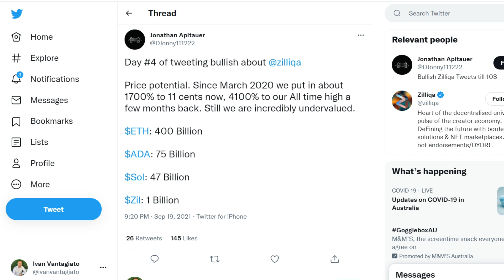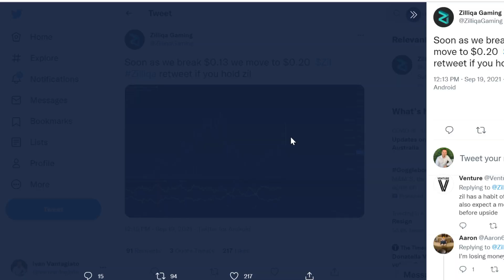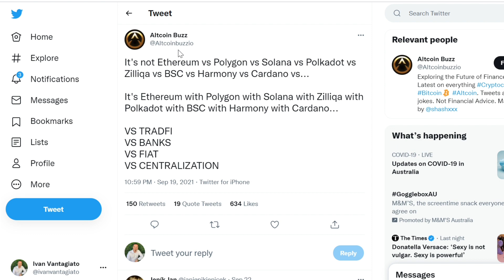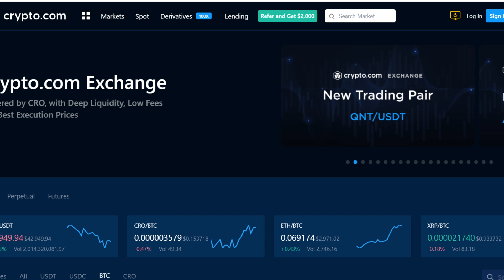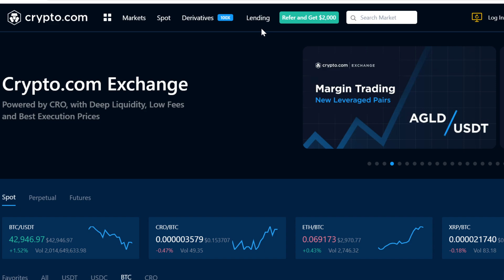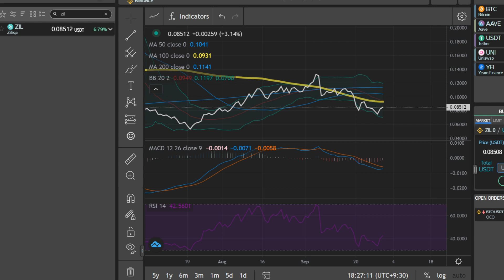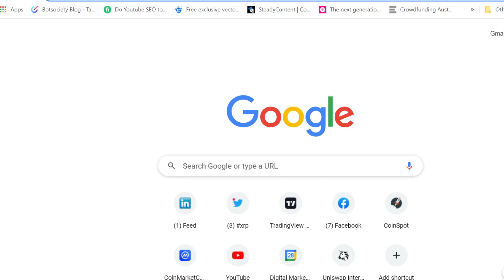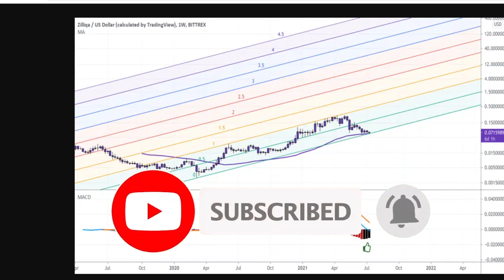ZILLIQA PRICE PREDICTION 2021 - ZIL PRICE PREDICTION - SHOULD I BUY ZIL - ZILLIQA FORECAST